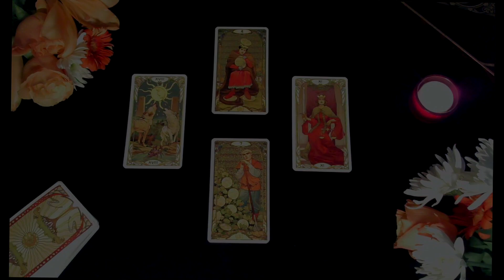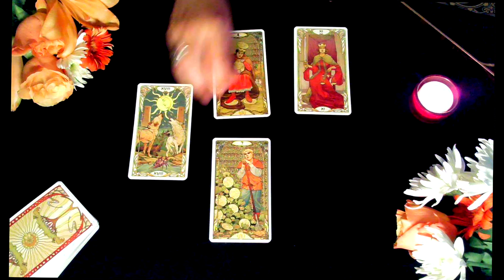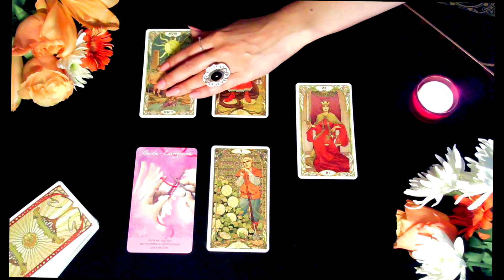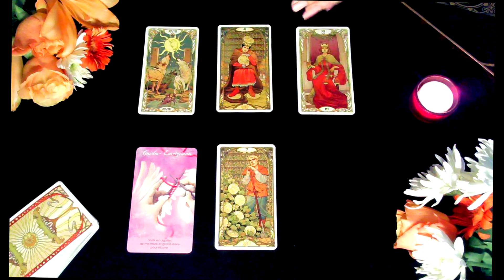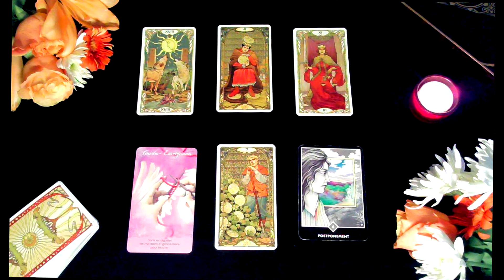Lion - Horoscope Septembre 2020 - Tarot et Oracles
Pour participer aux concours qui se déroulent à la fois…
Cet horoscope a été réalisé à l'aide du Tarot "Golden Art Nouveau" ainsi que celui Osho et l'Oracle des Haïkus